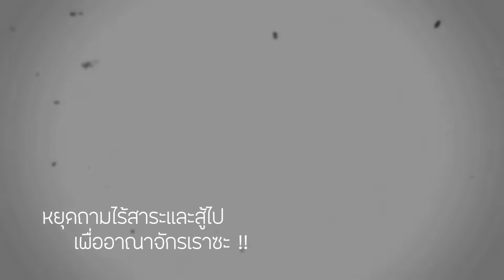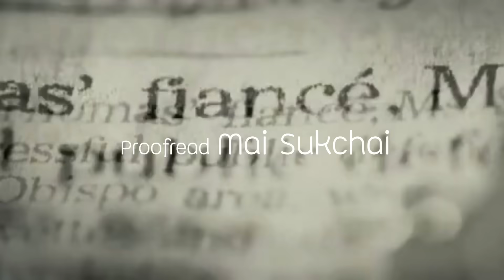(Thai Version) Los！ Los！ Los！- Tanya Degurechaff (CV：Aoi Yuuki) 【Saga of Tanya the Evil】┃ FAHPAH ⚡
Song: Los！ Los！ Los！
Vocal: Tanya Degurechaff, Aoi Yuuki, 八武崎 碧)
Composer: Yuuichi Yagi, eba, hotaru
Anime: Saga of Tanya the Evil, Youjo Senki, 幼女戦記

▼ THIS COVER
🎤 Vocals: Fahpah
🎧 Mix: Fahpah
🎬 Video: Fahpah

Feuer！　Sperrfeuer！　Los！ /
Achtung！　Deckung！　Hinlegen！　Halt！ /

สมรภูมิ แนวหน้าที่รบรา คือปากทางสู่การวายชีวา /
ให้มันเห็นว่าพวกเรา / ตั้งใจและพร้อมตายโดยไม่ลดรา /

Feuer！　Sperrfeuer！　Los！/

เธอคงยินเสียงมันแล้ว / ปืนกราดเสียงดังก้องมา /
เป็นเสียงของไอ้พวกหนอน / ร้องต่อต้านไม่เข้าท่า /
ย่ำพวกมันไปซะ / ย่ำพวกมันไปซะ /

"ทุกท่าน ! / ภารกิจของพวกเรานั้นคืออะไร
ทำลายล้าง ! / และวันนี้ต้องไม่มีใครรอดไป /
มีแค่เรื่องเดียวที่พวกเราจะทำก็คือ /
จงสร้างนรกขึ้นมาซะ"

Chorus (Pan: Right) ร้องตอนท่อนพูดด้านบน ("ทุกท่าน!")
Feuer！　Sperrfeuer！　Los！/

Chorus (Pan: Left) ร้องตอนท่อนพูดด้านบน ("มีแค่...")
แล้วทำไมพวกเราเข้าไป อยู่ท่ามกลางเพลิงไฟนั้นกันนะ?
พวกเรานั้นกำลังจะโดน / สาดซัดด้วยฝนกระสุนใช่ไหม ? /
หยุดถามไร้สาระและสู้ไป / เพื่ออาณาจักรเราซะ !! /

ให้มันเห็นว่าพวกเรา / ตั้งใจและพร้อมตายไม่ลดรา /
ความภักดี การเชื่อฟัง จิตวิญญาณที่พวกเรามีน่ะ /
มอบให้เขาไว้ทั้งใจ / และกู่ร้องเสียงชัยชนะไป /

ต้องแสดงให้เห็น / ว่าเรานั้นสร้างมันได้ /
ผาภูเหล่าคนตาย / ที่ไกลถึงบนฟากฟ้า /

Feuer！　Sperrfeuer！　Los！ /

ความกลัวจริงแท้อยู่ไหน จะบอกให้เธอได้ฟัง /
กองเลือดและเนื้อเหล่านั้น / เหมือนเช่นดังดอกไม้ไฟ /
มันกระเซ็นกระจาย / มันกระเซ็นกระจาย /

ฉันยังไม่อาจจะลืมลบ / บาดแผลที่มีเป็นพันของฉัน /
ร้อนเจียนตายดั่งไฟแผดเผา รินไหลแวววาวเครื่องในเหล่านั้น /
การร้องครวญของวาระสุดท้าย ทั้งสองตาเริ่มขุ่นมัวช้า ๆ /
อา... ความจริงแล้วเรื่องพวกนี้ / นี่ คือ ที่ ฉัน ตาม หา ! /

สันติ ความสงบและเงียบงัน ประนีประนอม อะไรพวกนั้น /
เป็นสิ่งที่พวกหมาทำ / นอนอยู่บ้านเขี้ยวคมถอดทิ้งไป /
ความบ้าบอ เกิดจากความสิ้นหวัง และวุ่นวายที่คนมีในใจ /
ดั่งสวรรค์เสียมากกว่า / ไม่เห็นเหมือนนรกที่ไหนเลย /

แขนขาที่มีนี้ / มีมาเพื่อได้ร่ายรำ /
และมันมันถูกสร้างไว้ / เต้นรำ / บ้าคลั่งต่อไป... /

มนุษย์น่ะไม่มีค่าอะไร /
พวกที่กำลังต่อสู้ก็ไม่มีค่าอะไร /
จงทำให้เห็นว่าชีวิตที่เสียเปล่าก็ยังเบ่งบานได้ !!

บัญชาสั่งลงมา กฎหมายและกฎเกณฑ์ /
ล้วนสร้างขึ้นโดยพวกบ้าบอฟั่นเฟือนเหล่านั้น /
ล้วนเป็นแค่เรื่องตลก / ไม่มีสาระใดหรอกนะ /
แต่เริ่มจนจบเรื่องราว /

ผาภูเหล่าคนตาย / สูงไป / จนถึง บนสวรรค์
และความเกลียดแค้น / ที่สะท้อนให้เห็นจะ /
เผามันให้ทลายเสียกลายเป็นควัน /

Feuer！　Sperrfeuer！　Los！ /